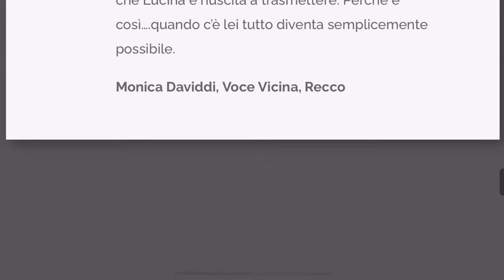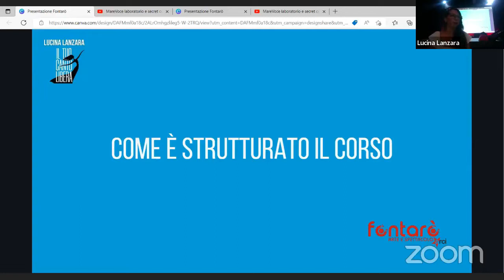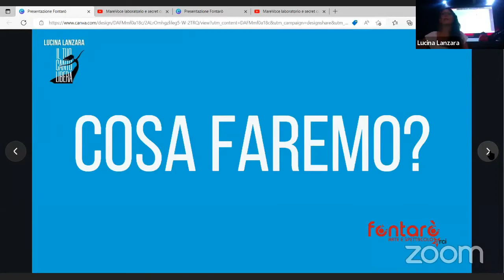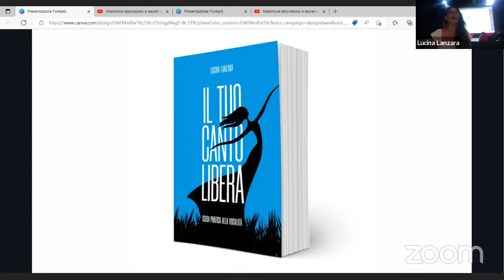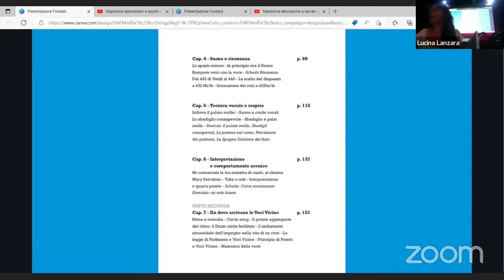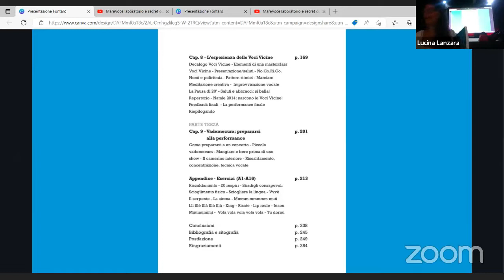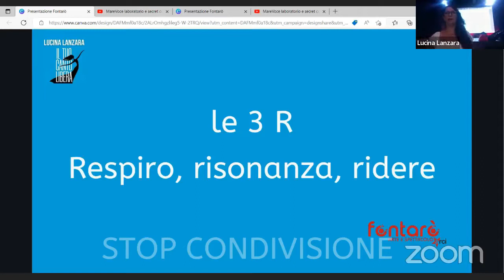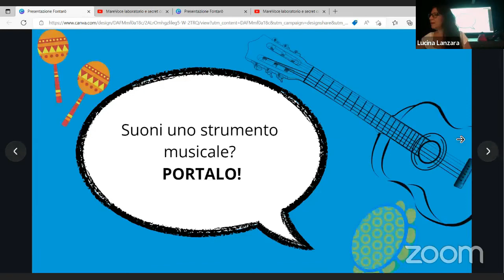19092022 mi presento e presento il corso